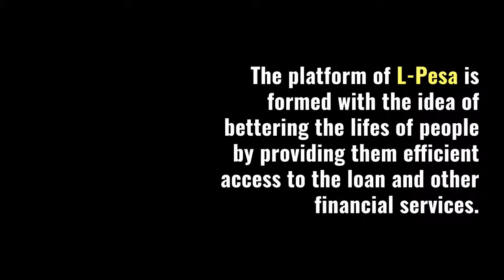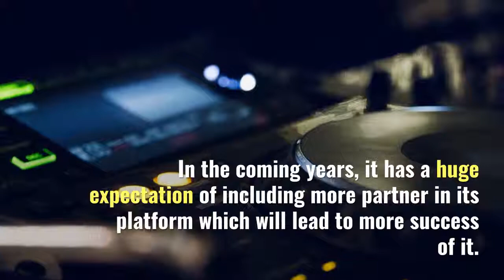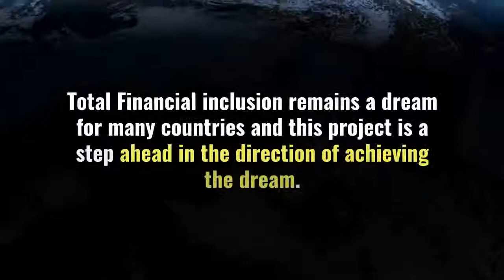L-Pesa – a financial technology platform providing financial tools in Africa and Asia